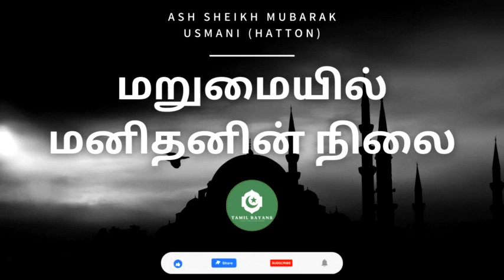மறுமையில் மனிதனின் நிலை | Ash Sheikh Mubarak Usmani | tamil bayan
This is the best Islamic channel where we can get the Best Tamil Bayans with the evidence of Al Quran As-Sunnah.

By special Best Islamic scholars speeches

NOTE: This channel doesn't Support & Advocate any unlawful activity towards any individual or community

Bayan
Tamil bayan
Tamil bayans
Tamil Dawah
Tamil Dawah Media
Mubarak Usmani Tamil Bayan
Mubarak Usmani HattonTamil Bayan Latest
Mubarak Usmani Latest Tamil Bayan
Mubarak Usmani Tamil Bayan Facebook
Moulavi Mubarak Usmani
tamilbayans 2022
Moulavi Mubarak Usmani 2022
Moulavi Mubarak Usmani 2021
Moulavi Mubarak Usmani 2020
Moulavi Mubarak Usmani 2019
Mubarak Usmani Bayan
Tamil Bayan Mubarak Usmani
Islamic Bayan
bayan tamil
emotional bayan
dua tamil
prophet muhammad
quran tamil
mubarak moulavi tamil bayan